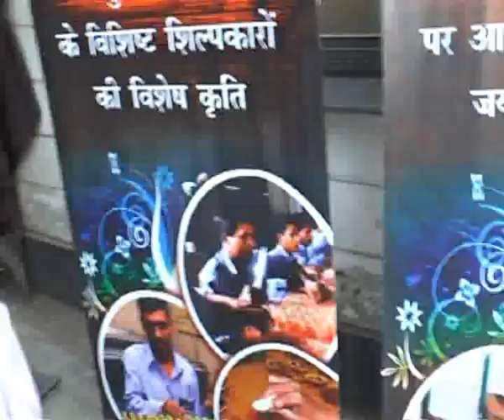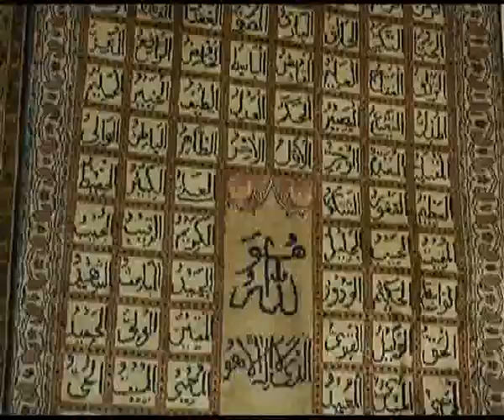Delhi Food Festival